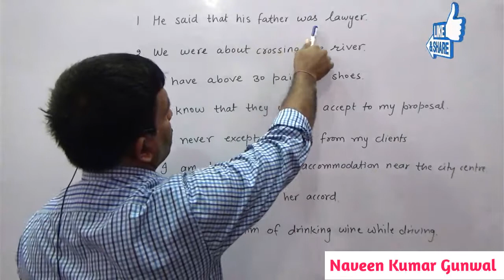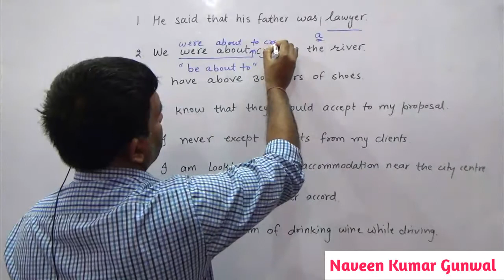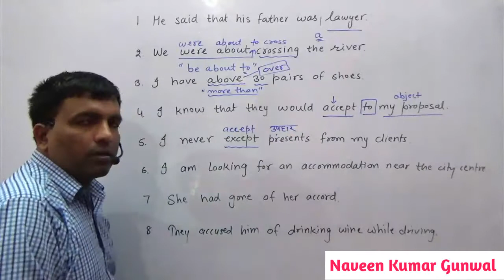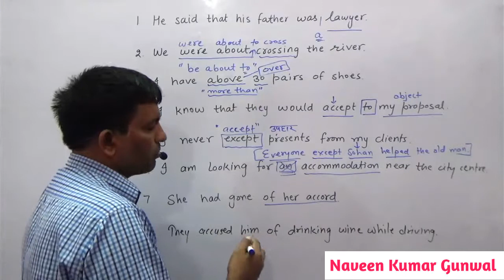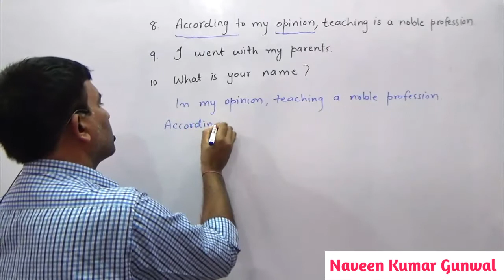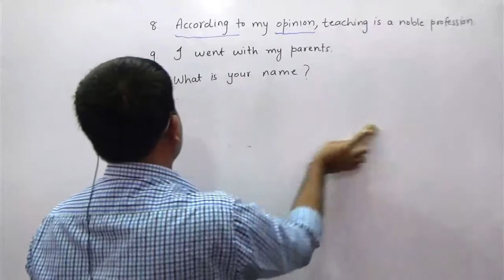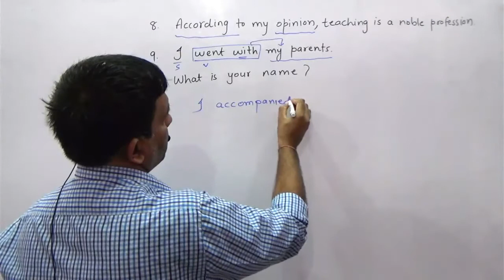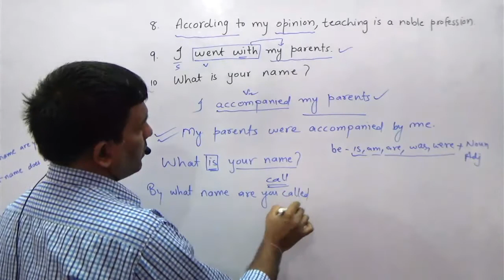Important concept about grammar